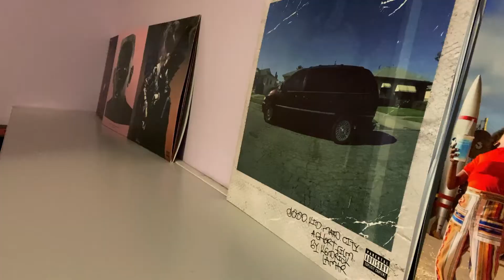03. LAKEE SHOWWW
Y’all talking like you could go win a chip in the bubble to my jazz fans watching this a “chip” is a “championship” sorry to confuse you there...